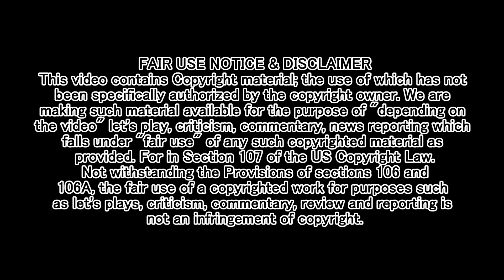Let's React - The Last Man... _ SCP-2399 (SCP Animation) | Novakast